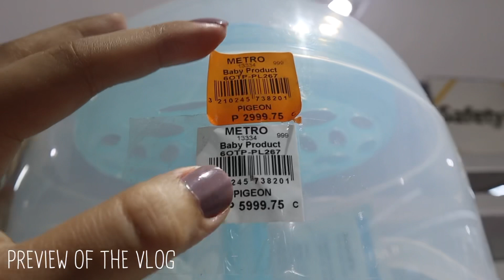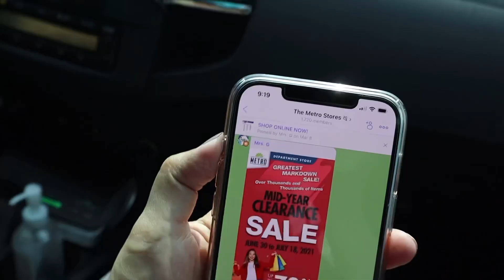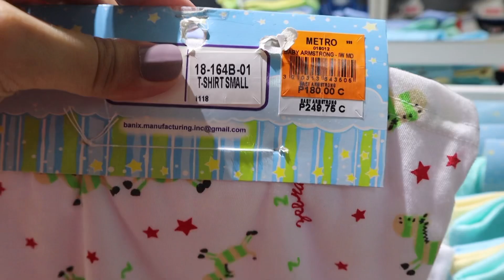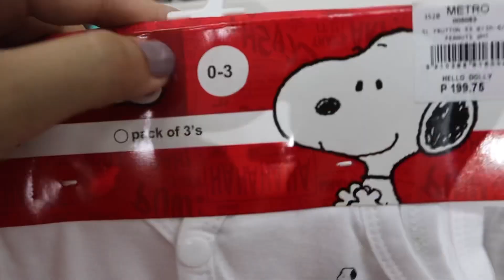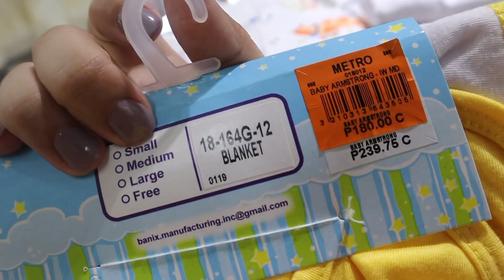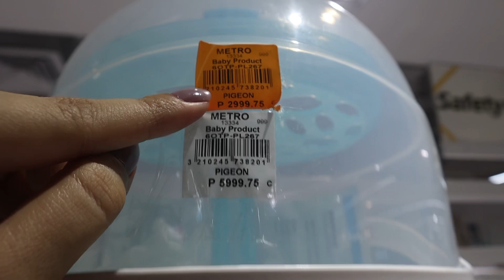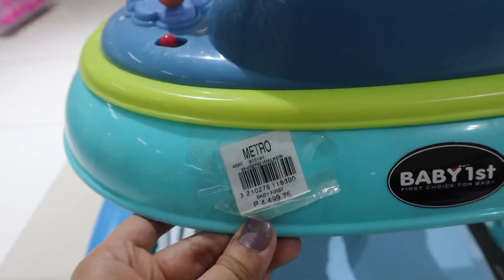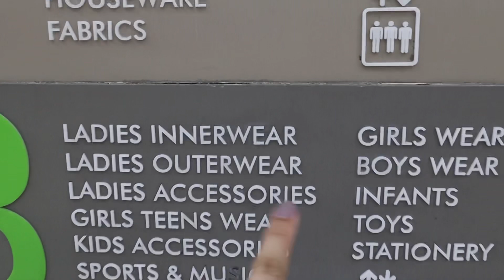MURANG BABY ESSENTIALS 👶🏻 | 70% OFF CLEARANCE SALE AT THE METRO STORE | Nins Po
Hi mga Ninays! This is Nins Po and you can call me mommy Nins. Sharing my pregnancy and motherhood journey with you! Plus some product reviews and hauls! ❤️

The METRO STORE MID-YEAR CLEARANCE SALE IS ONGOING UNTIL JULY 18 ONLY (Ang daming sale! As low as 30 pesos!)

Get your SKIN MOMMY HERE ➡️
💕 Skin Mommy Bundle Pack

NEWBORN BABY ESSENTIALS YOU NEED TO BUY THIS 2021! | My Top 5 Baby Must-haves! | Nins Po